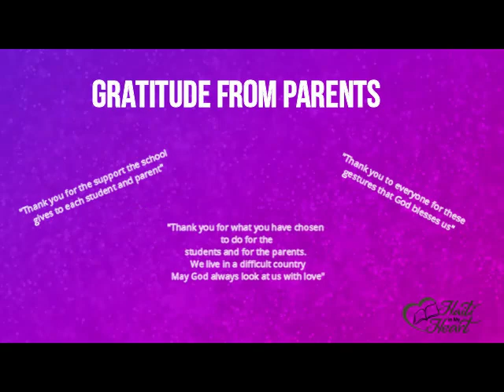M4M 2023 Thank You Video